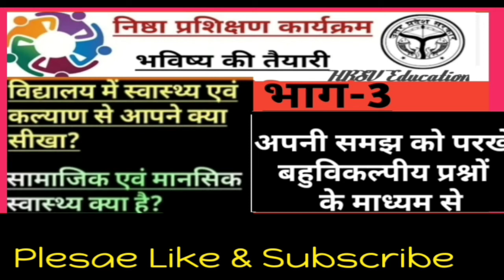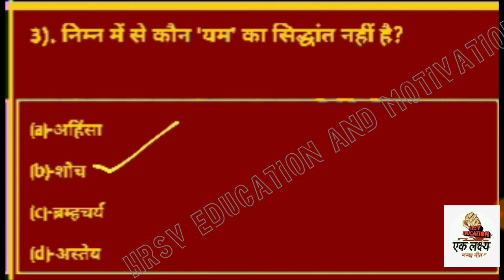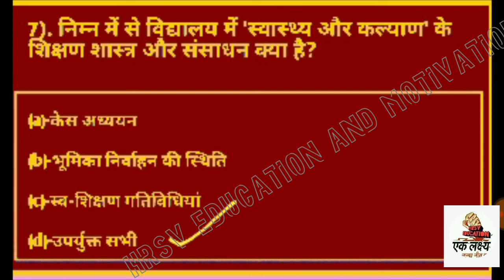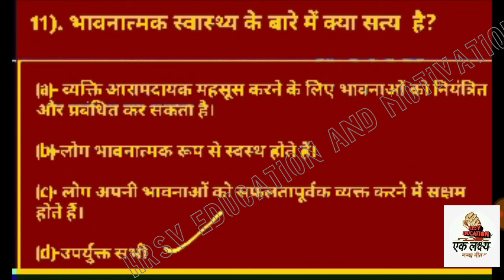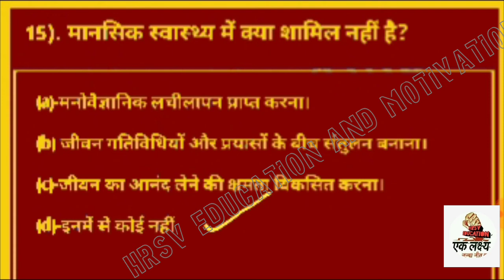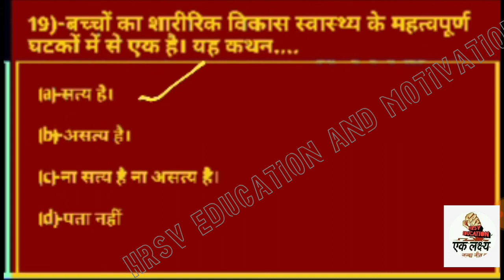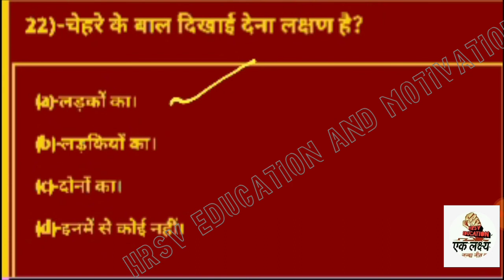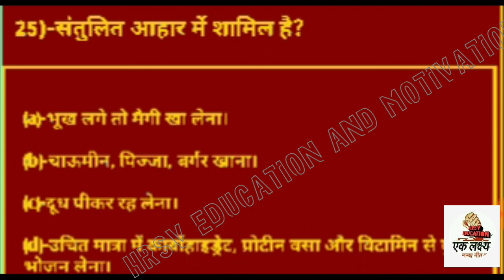निष्ठा प्रशिक्षण कार्यक्रम आगामी परीक्षा हेतु module 3 (विद्यालय स्वास्थ्य और कल्याण)से प्रश्नोत्तरी